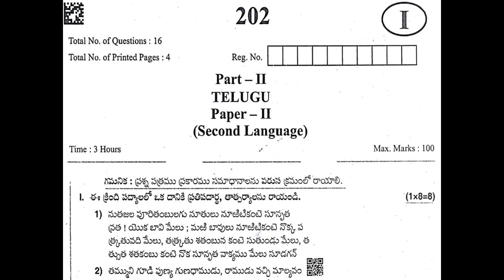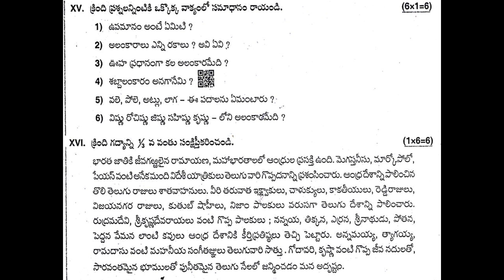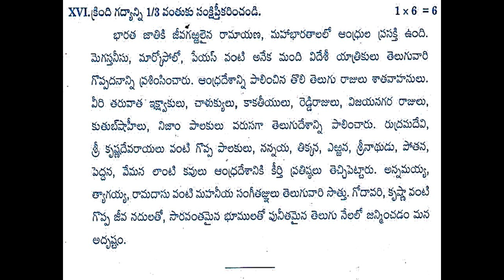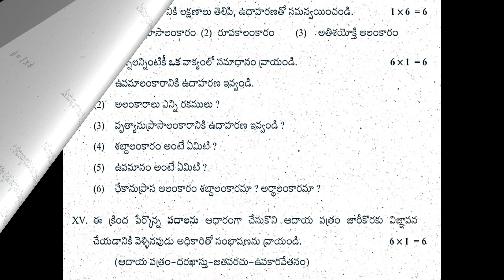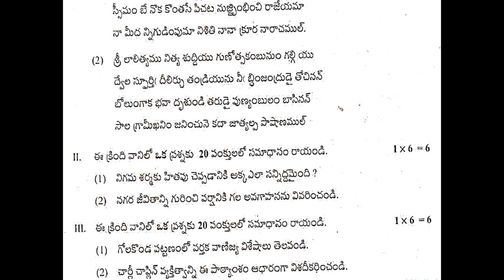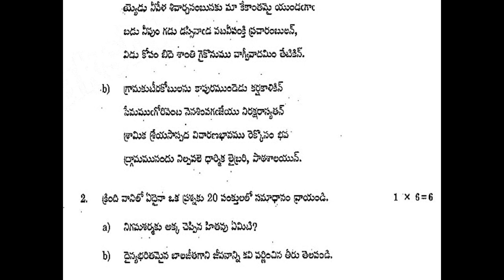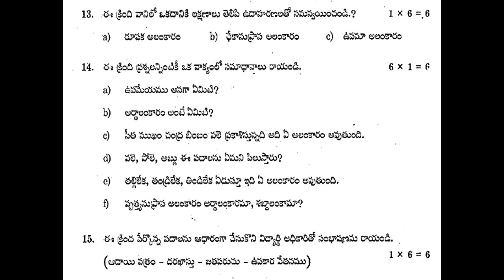తెలుగు AP Inter 2nd Year Telugu 2021, 2020, 2019, 2018, 2016, May 2019, 2018 Question Paper Boards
2021, 2020, March 2019, May 2019, March 2018, May 2018, March 2016 2nd-year Andhra Pradesh Intermediate question papers.

For more AP inter 1st year Past papers :
- AP 1st year past papers